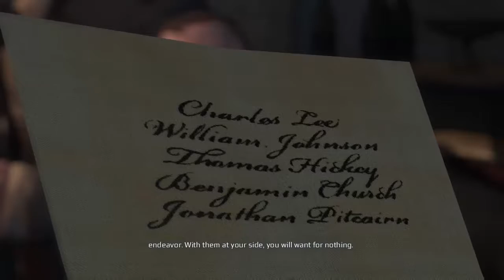Assassin's Creed 3 - First Look - Intro, Sequence 1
First Look at Assassin's Creed III, available for free to Xbox Live Gold Subscribers between June 1st and 15th 2017, as part of Games with Gold.

Playing through the tutorial and the first sequence.